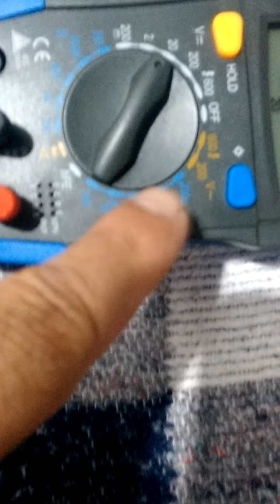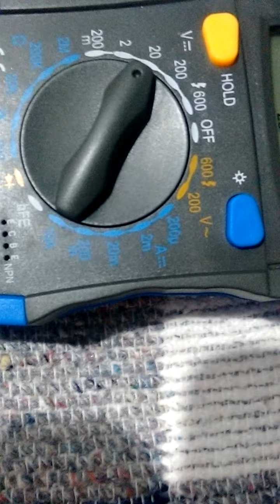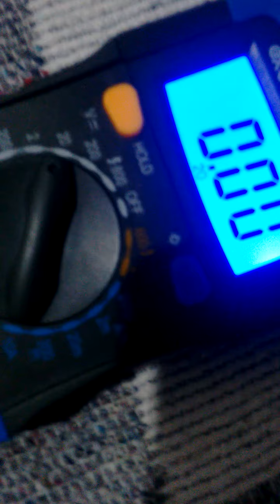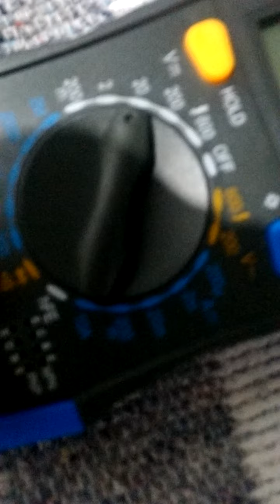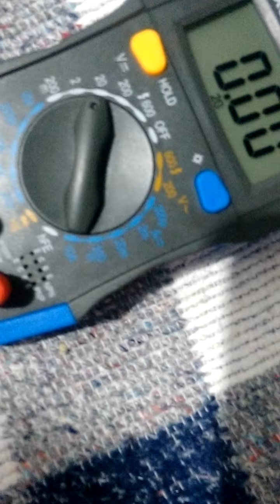Como testar pilhas, baterias, sem resenha